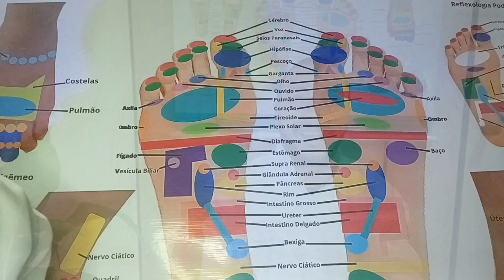Corte Holístico #225 Ponto da Reflexologia que trata a Garganta e algumas emoções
Nossos Vídeos falam de:
Acupuntura
Acupunturista
Reflexologia podal
Reflexologia podal chinesa
Reflexologia
Reflexoterapeuta
Reflexologista
Fisioterapia
Fisioterapeuta
Massagem
Massoterapia
Massoterapeuta
Massagens Relaxantes
Motivacional
MTC
Medicina Tradicional Chinesa
Terapia
Terapia Complementar
Terapias
Terapia Manual
Saúde
Saúde Integral